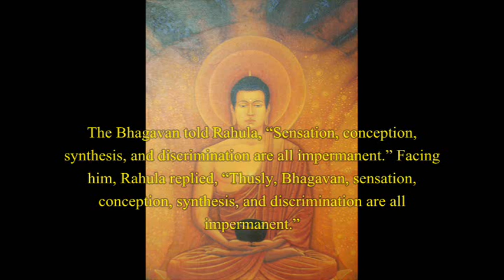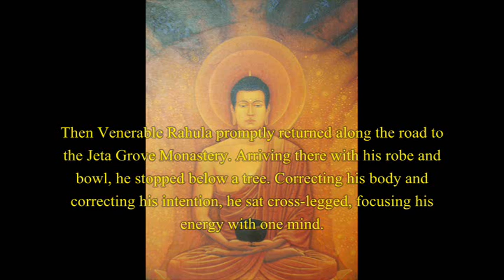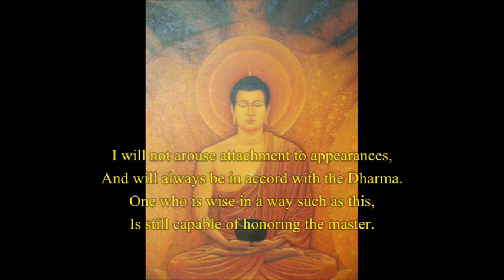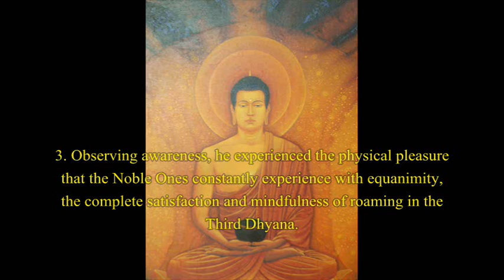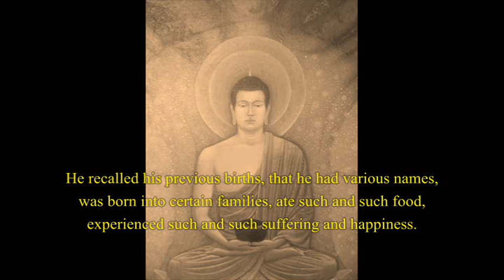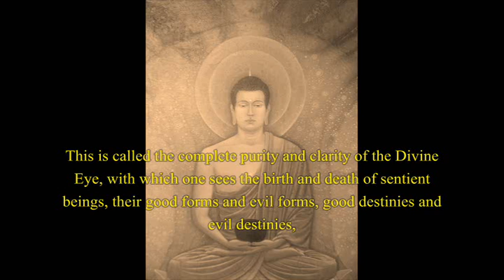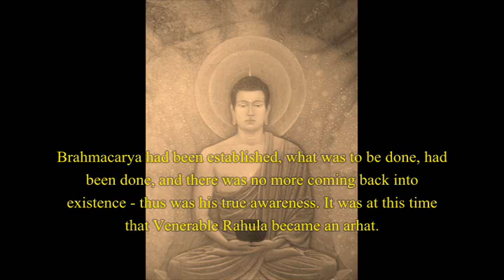The Buddha guide his son Rahula toward enlightenment - Anapanasmrti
In this sutra Śakyamuni Buddha guide his son Rahula toward realization by teaching him method of Anapanasmrti - mindfulness of breathing. When Rahula practiced this method he attained samadhi - it was at that time he became an arhat.

17.1. Ānāpānasmṛti
Translated from Taishō Tripiṭaka volume 2, number 125
Full text: